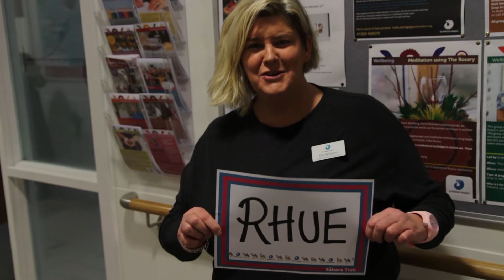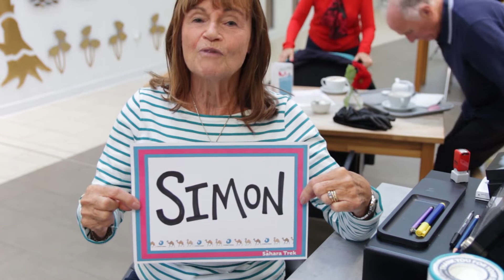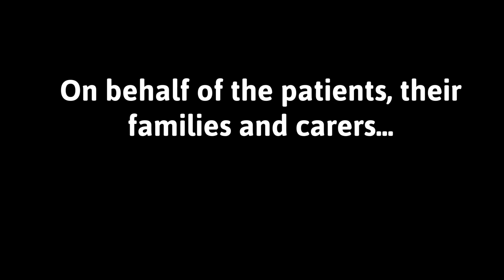Thank you, Trekkers!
A few words of thanks for the Sahara 2019 Trekkers!